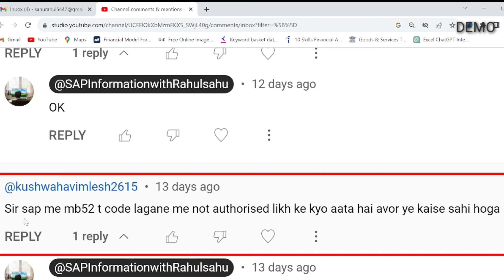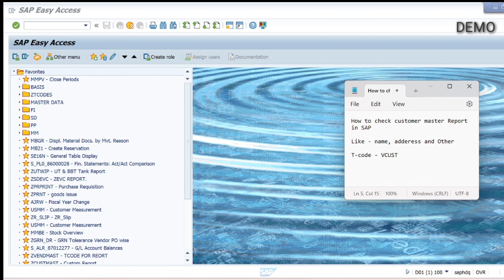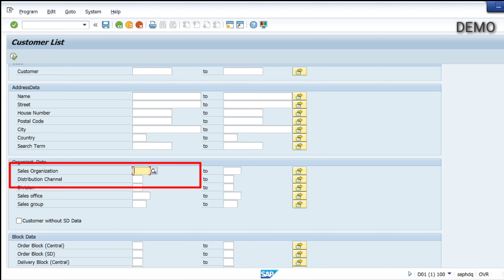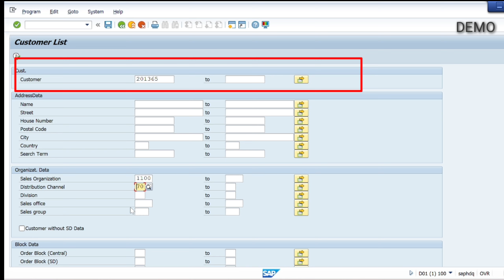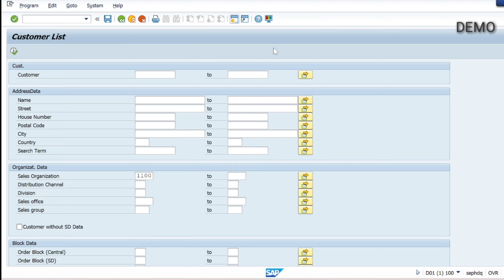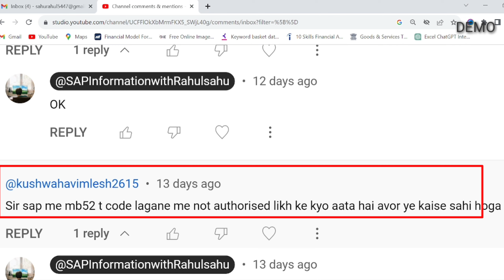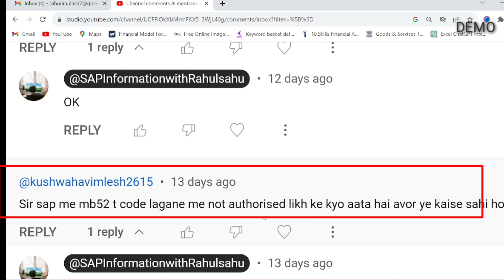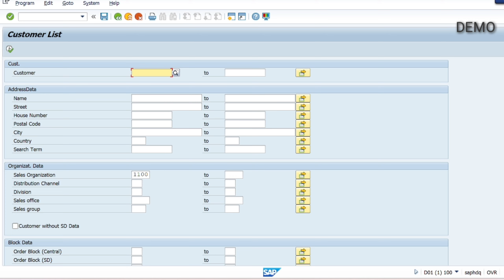How to check customer master report in sap : how to get customer master data in SAP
Customer information —
                                            Such as Names, phone numbers, and addresses—is an excellent example of master data.

What is customer master data in SAP SD -
SAP Customer Master data would include all the details regarding the customers t hat we need to maintain in the system.

For SAP Information
Name - RAHUL SAHU